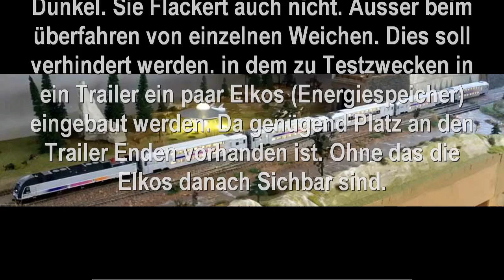NJ Transit 5 Wagen Zug - Testfahrt 23-03-2017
Testfahrt auf der Klub Segmentanlage. Mit dem NJ Transit 5 Wagen Zug und der ALP-45DP.  Die Wagen haben keine Probleme mit den Radien auf der Klub Segmentanlage. Was ich gemerkt habe. Ist das ich die ALP-45DP etwas lauter machen muss auf dieser Segmentanlage. Da sie einfach zu leise ist und man sie fast nicht hört.

Die Trailer sind gut Detailliert und fein bedruckt. Ebenso ist die LED Innenbeleuchtung nicht zu Hell oder zu Dunkel. Sie Flackert auch nicht. Ausser beim Überfahren von einzelnen Weichen. Dies soll verhindert werden. in dem zu Testzwecken in ein Trailer ein paar Elkos (Energiespeicher) eingebaut werden. Da genügend Platz an den Trailer Enden vorhanden ist.  Diese dann nicht sichtbar sind.